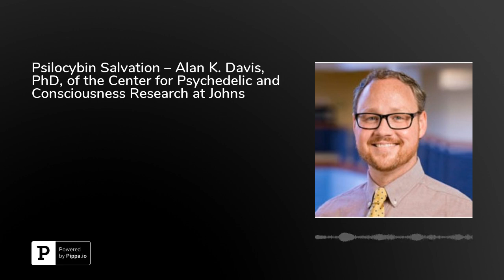Psilocybin Salvation – Alan K. Davis, PhD, of the Center for Psychedelic and Consciousness Resear...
Alan K. Davis, PhD, of the Center for Psychedelic and Consciousness Research at Johns Hopkins University, discusses his important work researching the powerful and positive effects of psilocybin on depression sufferers.Dr. Davis has vast clinical experience in multiple areas and he regularly works with people who are dealing with trauma-based psychological problems, including addiction, PTSD, depression, and anxiety.Dr. Davis discusses his research, and his work as a guide for psychedelic-assisted psychotherapy for people suffering from depression. The doctor’s work focuses on psychedelic research that includes clinical trials with psilocybin (the active psychedelic ingredient in “magic mushrooms”) for people with depression. His research explores the many psychological mechanisms through which the psilocybin can potentially ameliorate mental health and functioning. Remarkably, approximately 50% of the people who participated in their study stated that their depression was completely eradicated after about one month of treatment. And following up, at the three and six month marks, Dr. Davis states that a good number of those people are still free of depression entirely. Dr. Davis explains their treatment process and how actual psychotherapy is an integral part. As he states, it’s important to build a rapport with study participants and create a level of trust, so they are comfortable with the environment and the process.Dr. Davis talks about some of the upcoming trials and the data that the FDA will need to approve the psilocybin as a specialty drug that can be prescribed by psychiatrists or general practice doctors and then administered by psychologists, social workers, and counselors. Dr. Davis discusses some of the states that are working to push legislative changes, and how the DEA is involved with the scheduling of the drug.Continuing, Dr. Davis discusses in detail the mechanisms that allow psilocybin to work. As he states, the psilocybin takes action on serotonin, a neurotransmitter in the brain. Dr. Davis explains that serotonin is the chemical in the brain that regulates many things such as mood, appetite, and sleep. And as depression sufferers often experience negative mood, decreased or increased appetite, and sleep disruption, psilocybin is potentially a great alternative for depression, especially for those people who have found no relief through other meds that are typically prescribed for depression.